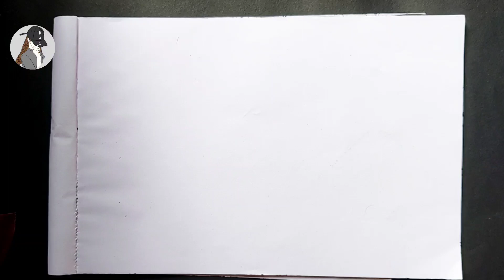Ghost drawing | How to drawing ghost | step by step | Ragini Art Company